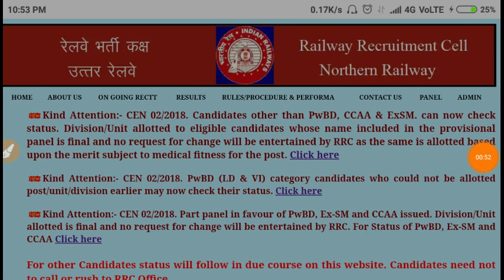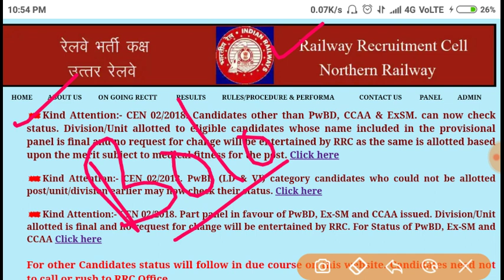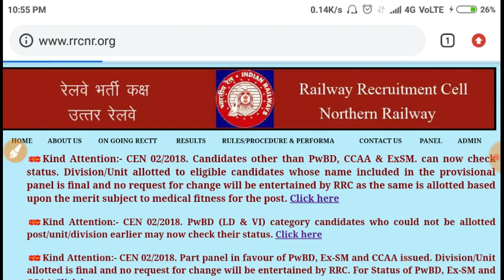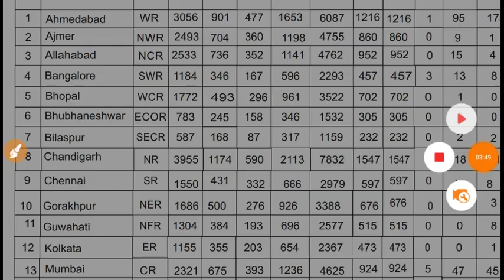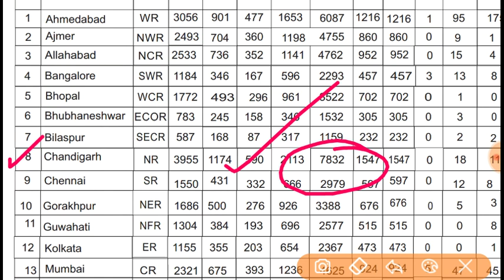RRB Group D Final Result Chandigarh RRC NR || Check Your Railway Group D Final Result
Hello everyone,
 RRC Northern Railway Chandigarh zone has declared the results of RRB GROUP D RECRUITMENT 2018. Watch the complete video to know more about this.